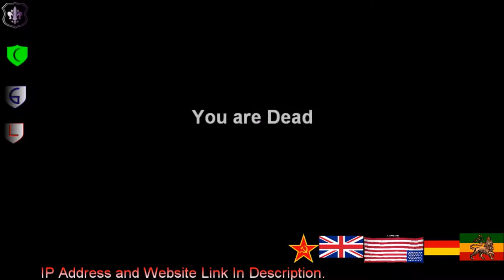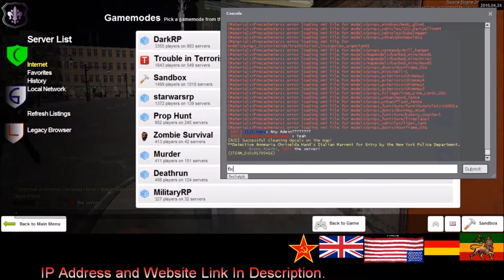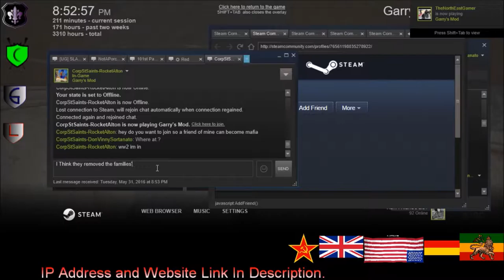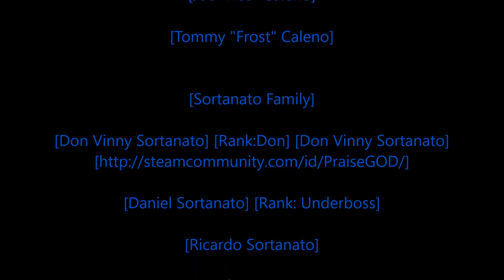[Rastafari Exposed] [Garry's Mod] [DIR] [Mafia] [1940's RP] [NYPD Diaires] [Ep.2] [HD]